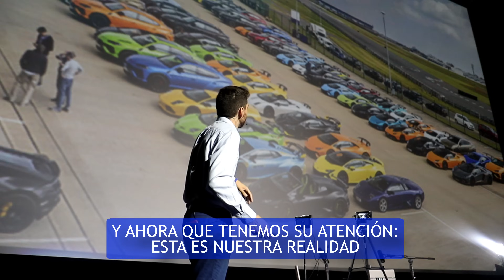Todo era MENTIRA. (Así he Preparado esta Farsa)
Gracias a todos los que habéis participado en el experimento presencialmente o comentando en el vídeo fake. Enhorabuena y gracias a todos los inversores inmobiliarios que arriesgáis vuestro capital y dedicáis vuestro tiempo en poner viviendas de calidad en el mercado al servicio de la sociedad. Por mucho que os critiquen, estáis haciendo lo correcto. ¡Ánimo!

☄️ Únete a la comunidad de LIBRES [+345] (contratos, mentorías, chat privado, asesorías fiscales...)

🛌 Descarga el listado de materiales y muebles que yo uso para mis pisos

🎁 20€ de regalo en el Seguro de Hogar que yo uso

CAPÍTULOS